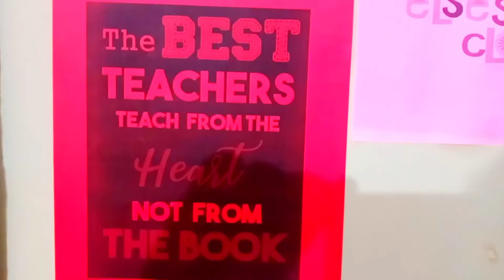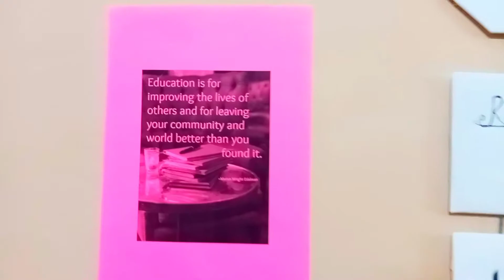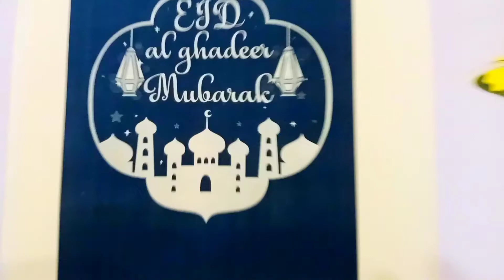Eid-e-Ghadeer Mubarak | Eid Party | Amna Naqi's Recipes